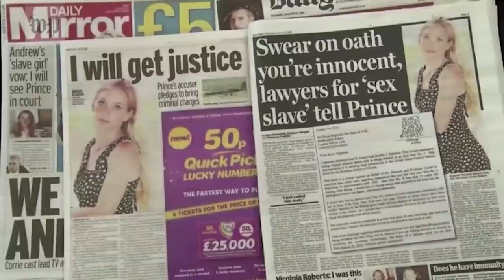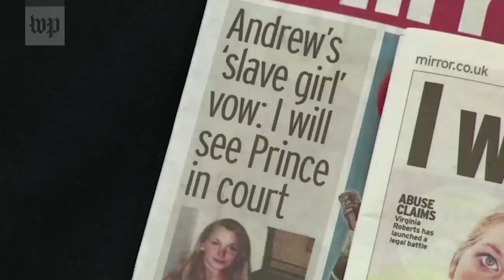Prince Andrew reaches settlement with Virginia Roberts Giuffre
Virginia Roberts Giuffre sued Prince Andrew in a New York court for allegedly having unwanted sexual encounters with her when she was a teenager. Giuffre says she was trafficked to him by Jeffrey Epstein. The amount of the settlement, announced on Feb. 15, is not known.